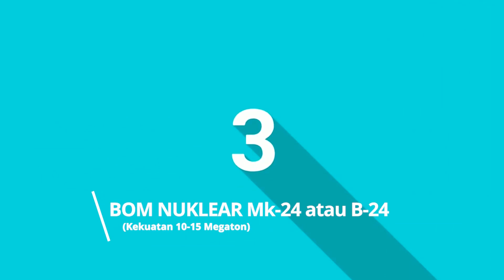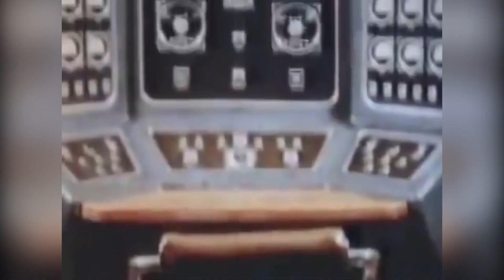5 JENIS BOM PALING KUAT DI DUNIA!!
Bermula dengan membaling batu, manusia kemudiannya mencipta lastik. Kini, berlumba-lumba menghasilkan senjata dan bom yang paling dahsyat.. Ish ish ish